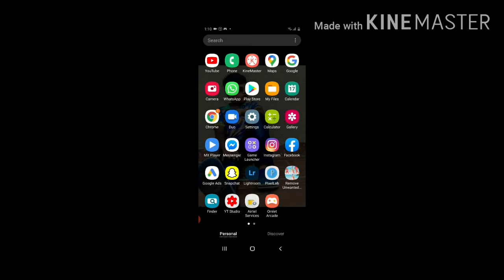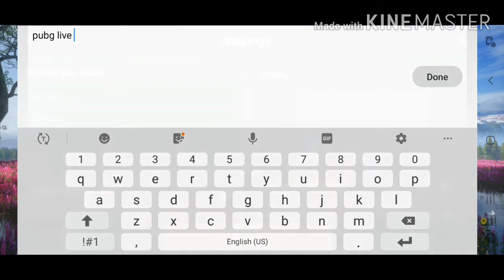How to livestream on phone in Tamil 😀😀😀😀